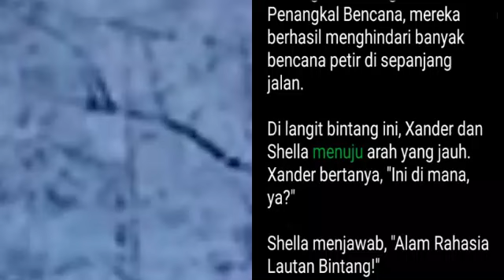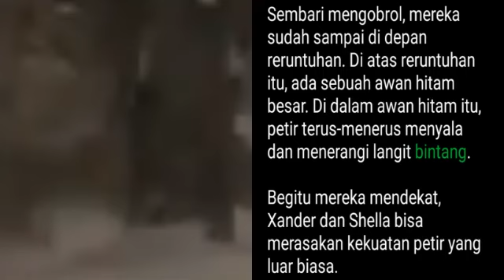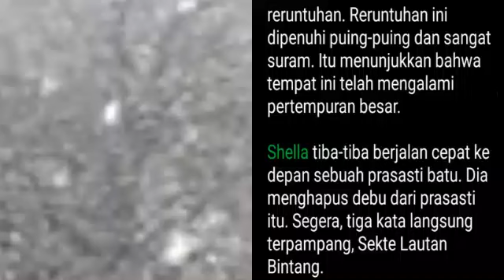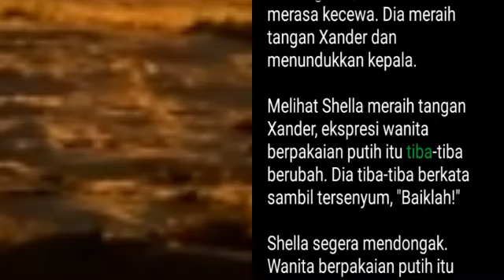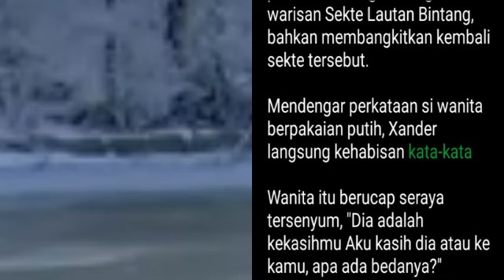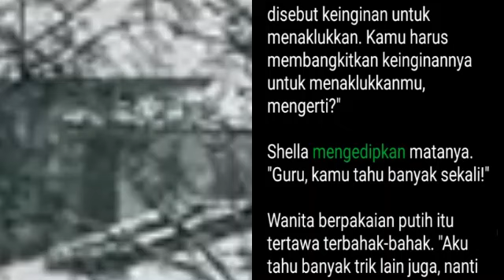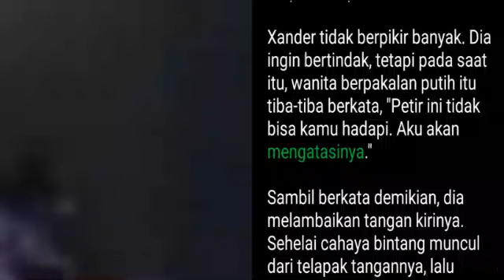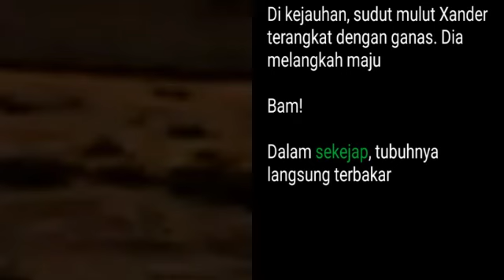Bab 319-320 Keluargaku Sangat, Mistis Pedang Pemberani | Pedang Naga Perkasa, Xander Ye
Bab 319 Keluargaku Sangat Keras terhadapku!

Wilson tertawa ketika mendengar Treven berbicara. 'Kata-kata yang bagus Kalau dia tidak berbuat jahat dan punya bakat yang bagus, apa salahnya menjadikannya sebagai murid Sekte Wu? Sekte kita masih berhak untuk merekrutnya! Cepat sana!"

Treven memberi hormat dan bergegas pergi.

Wilson melihat kepergian muridnya sambil tersenyum. Sorot matanya penuh penghargaan.

Shella membawa Xander ke dalam sebuah wilayah langit bintang Berhubung ada Batu Penangkal Bencana, mereka berhasil menghindari banyak bencana petir di sepanjang jalan.

Di langit bintang ini, Xander dan Shella menuju arah yang jauh. Xander bertanya, "Ini di mana, ya?"

Shella menjawab, "Alam Rahasia Lautan Bintang!"

Xander menatap Shella sambil berucap, 'Alam Rahasia Lautan Bintang?

Shella tersenyum sembari menjelaskan, "Setelah pertempuran di masa lalu, banyak kekuatan kuno dan aliran sekte yang runtuh. Karena petir, reruntuhan leluhur mereka menjadi area terlarang. Tanpa Batu Penangkal Bencana, bahkan beberapa Kaisar Agung pun tidak berani masuk begitu saja. Bagaimanapun, sekte-sekte itu sudah runtuh. Tapi, tidak ada yang bisa menjamin bahwa mereka tidak meninggalkan ahli terkuat mereka di dunia ini."

Xander bertanya, "Jadi, kita akan berkultivasi di alam rahasia?"

Shella tampak mengangguk. Dia menjelaskan, "Ya. Setelah masuk ke sana, kita akan mencari tempat yang tenang untuk berkultivasi Keluarga Xue seharusnya tidak berani mengejar kita ke alam rahasia."

Xander pun berkata seraya tersenyum, "Baguslah!"

Seolah-olah teringat dengan sesuatu, Xander bertanya lagi, "Sekte Wu dan Sekte Suci

Shella menjelaskan, "Mereka juga merupakan kekuatan dari era keabadian. Saat ini, mereka adalah satu-satunya dari dua kekuatan era keabadian. Setelah pertempuran di masa lalu, banyak kekuatan kuno yang hancur, tapi mereka masih bertahan. Jadi, keturunan mereka tidak bisa dibandingkan dengan kekuatan lain."

Xander pun mengangguk. "Sekarang, aku sudah mengerti!"

Tiba-tiba, Shella melirik Xander dan bertanya, "Setahuku, sekarang di luar sana adalah era alam semesta nyata, kamu berasal dari alam semesta nyata, ya?"

Xander tampak menggeleng. "Aku berasal dari alam semesta Guanxuan, bukan alam sernesta nyata.

Shella pun mengangguk ringan, tanpa berkata apa-apa lagi.